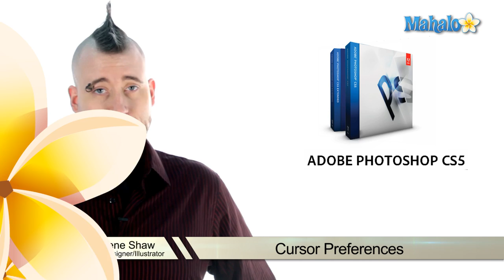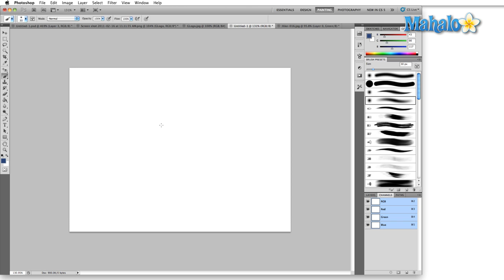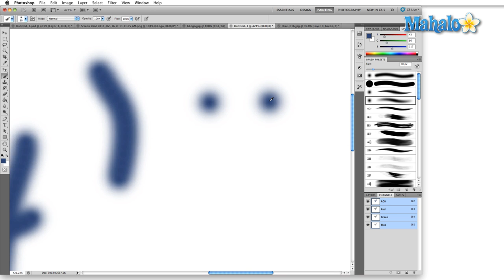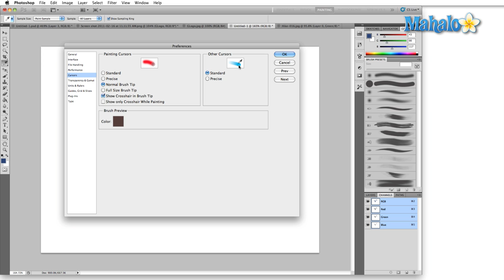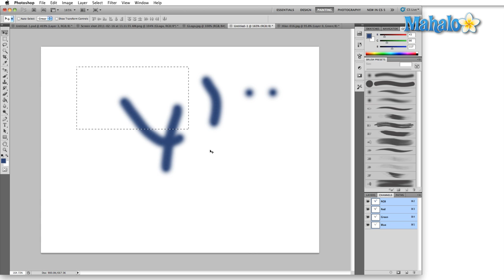Learn Adobe Photoshop - Cursors Preferences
In this video, Mahalo expert Gene Shaw explains the various cursor options that are available.

There are several options that you can choose from in the Cursors tab of the Preferences menu.

1. Open the Preferences menu by pressing Ctrl+K (Command+K for Mac) and click on the tab Cursors.
2. This preference tab allows you to change the appearance of your cursor that you're using to work on your image. The default cursor is Normal Brush Tip.
3. If you change it to Standard you will see instead the icon associated with the tool you're using. In the video, Gene shows you how the icon of the paintbrush appears when the paintbrush tool is selected.
4. Precise will give you a crosshair as your cursor. But if you set your cursor to Normal Brush Tip and hit Caps Lock, the cursor will turn into a crosshair.
5. Full Size Brush Tip is mostly going to be noticed when you're using a soft brush, which appears as softness as you get to the end of the brush. You might use this option if you have a Wacom tablet.
6. Show Crosshair In Brush Tip is nice to mark checked, but Show Only Crosshair While Painting is good to leave unchecked because it's nice to see roughly where your mark is going to be made.